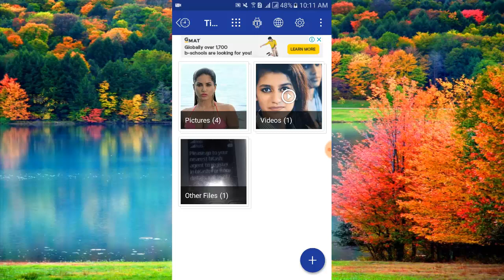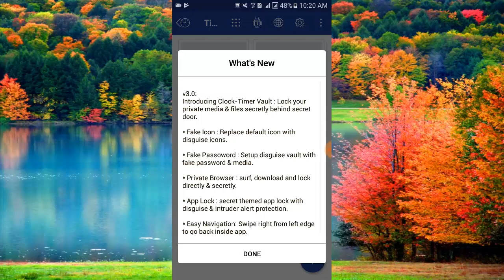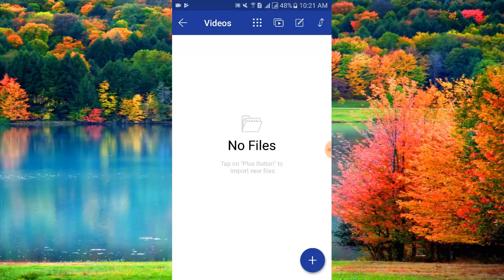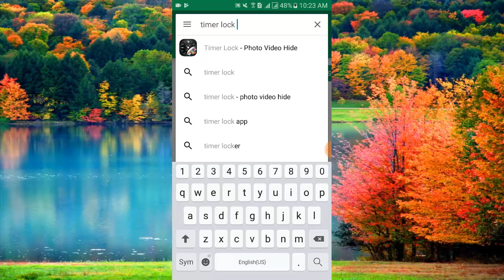Secret Gallery Vault Hide Photo Video and App ক্যালকুলেটেরর ভেতর আসল কাহিনী না দেখলে মিস Timer Lock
Timer Lock is a secret vault protection hide video app to easily keep safe gallery and encrypt your photos, videos and any other files that you do not want others to see.

Hide app icon from screen without root by Time Lock. Also choosing from other icons like Whether, Calculator, Notes, Radio, etc disguised icons.

Disguised app hider Clock secures your gallery vault from unwanted people to see your vault.

See my previous video:

WhatsApp Privacy Setting How To Hide WhatsApp Online Status Profile Photo And Last Seen in Bangla

App Hider Without Root App To Hide Apps Android How To Hide App On Android In Bangla

Wifi Fix How to Increase Wifi Speed On Samsung Galaxy J1 J2 J3 J5 J7 in Bangla

প্লে স্টোর কাজ করছে না Play Store Not Downloading Apps Download Pending in Play Store Bangla

প্লে স্টোরের টপ ফ্রি  অ্যাপ How To Get Top Free App From Play Store Best Free Apps For Android

প্লে স্টোর ছাড়া অ্যাপ ইন্সটল করুন Free Up Space How To Install App Without Play Store

আপনাকে কেউ বিরক্ত করবে না জেনে নিন How To Use Do Not Disturb Mode Do Not Disturb Android

আইফোনের মত মেনু ব্যবহার করবেন Working With The Assistant Menu How To Enable & Disable Assistant Menu